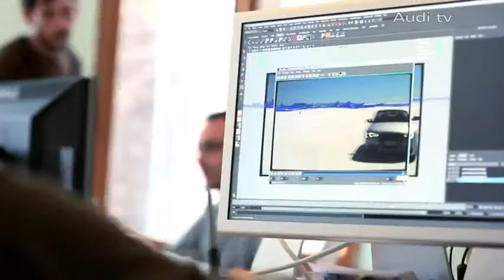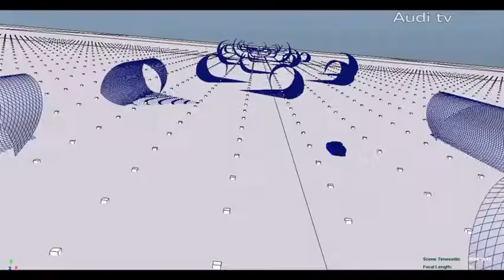Audi A5 in the salt flats